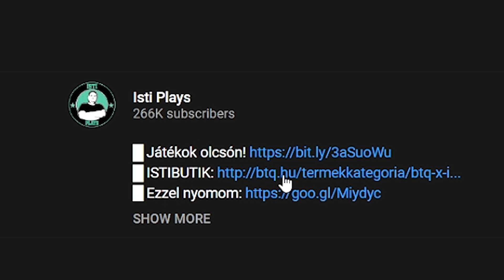PROJEKTAUTÓ VÉGRE! 🚗 RACSE EGYBŐL! 🤣